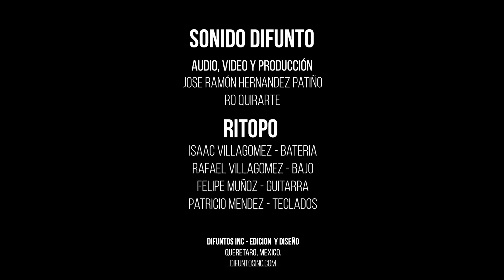Ritopo - Uffff (Sesión en vivo en Sonido Difunto)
Ritopo toca algunas de sus composiciones en el estudio, la primera es Awa.

Sonido Difunto es un estudio ubicado en Querétaro enfocado a la grabación de talento local porque hay chingones solo falta grabarlos.